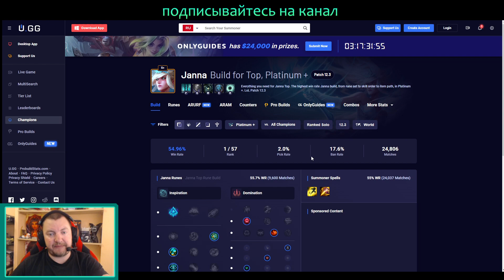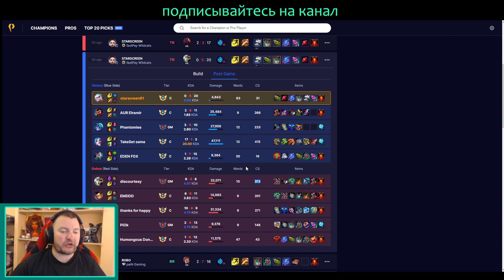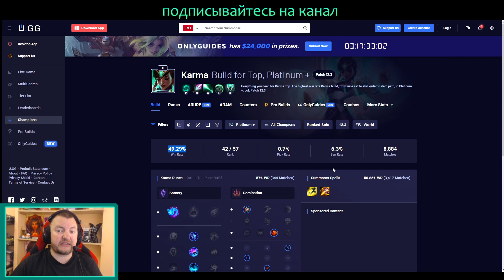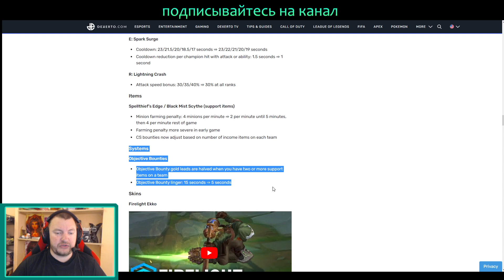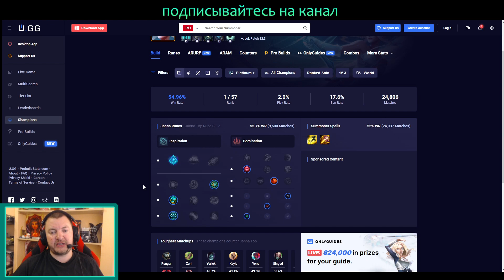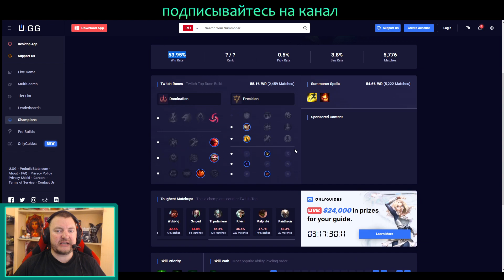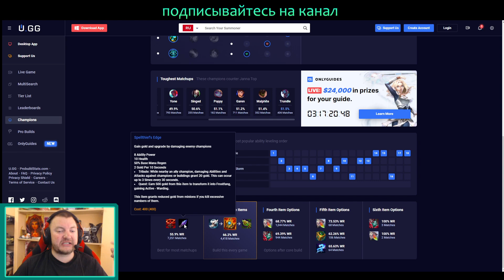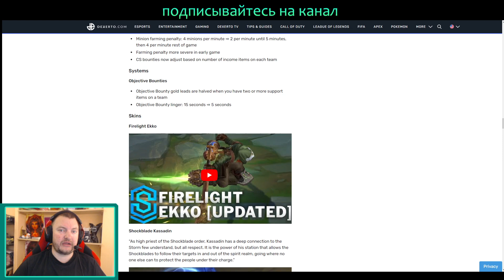НОВАЯ МЕТА НА ТОПЕ | БУДЕТ ЛИ НЕРФ ЖАННЫ? | League of Legends Janna Top Smite